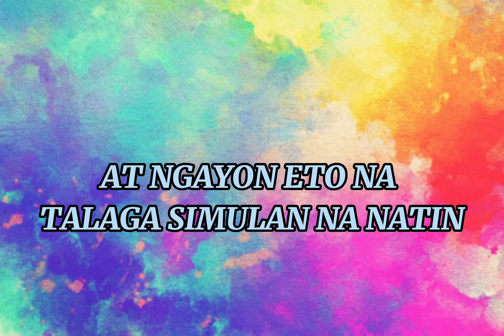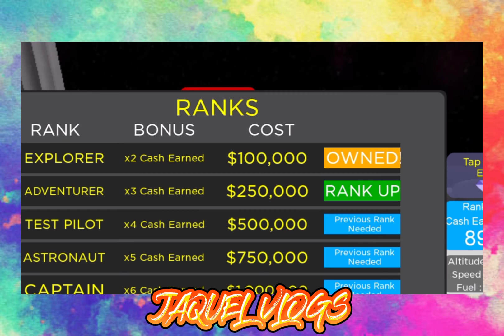TARA MAG RANK UP SA 3-2-1 BLAST OFF | Jaquel Vlogs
WATSUP MGA KA-SAYA KUNG KAYO AY NAG LALARO NG 3-2-1BLAST OFF SIMULATOR AY ALAM NYO BA NA MAARI KAYONG MAG RANK UP🏆🚀🚀

MARAMING SALAMAT SA PANUNUOD AND I HOPE YOU ARE ALL SAFE❤️❤️